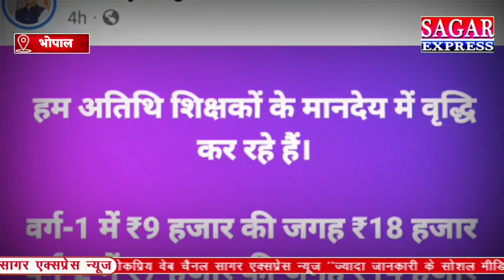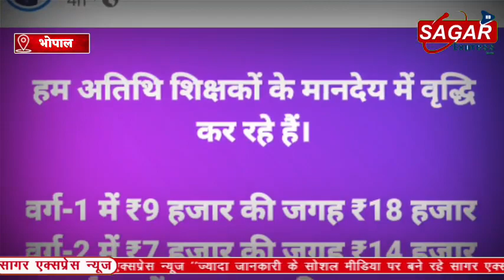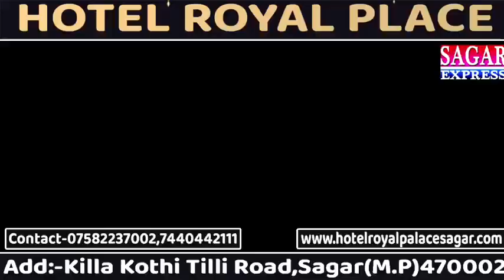अब अतिथि शिक्षकों के लिए भाजपा ने दी बड़ी सौगात -क्या बन जाएगी भाजपा की सरकार